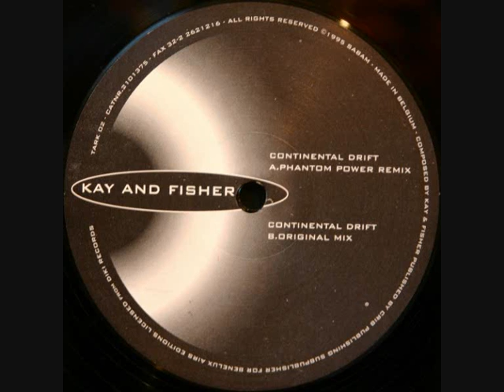KAY AND FISHER - CONTINENTAL DRIFT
abel: Tark Records
Catalog#: Tark 02
Format: Vinyl, 12"
Country: Belgium
Released: 1995
Genre: Electronic
Style: Trance